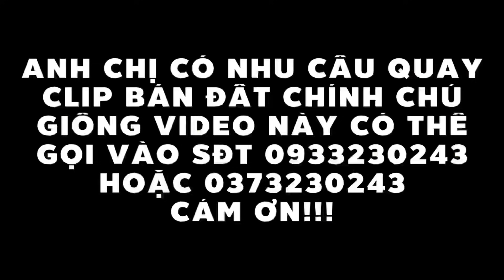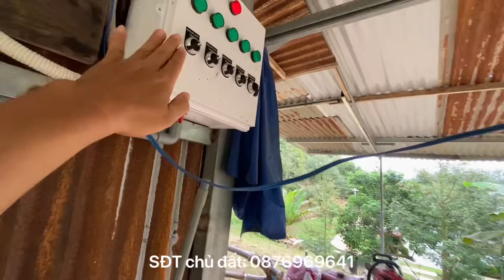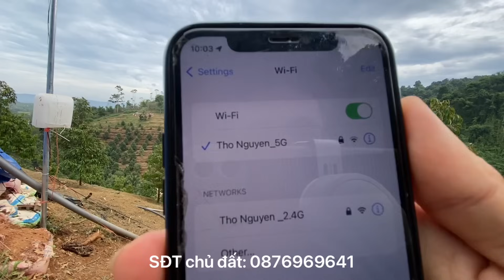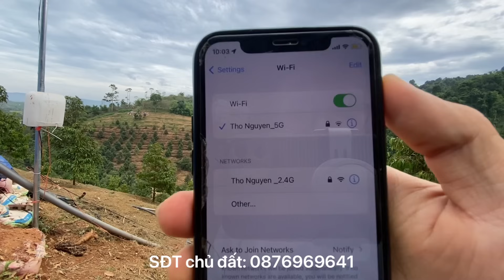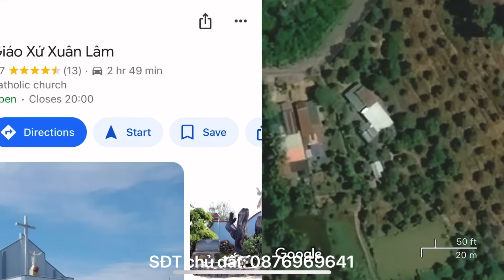Khu vườn thần tiên vạn người mê giờ đã đẹp thêm nhiều mà giá lại giảm nữa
Tổng diện tích khoảng 2,2 hecta thuộc xã Phú An, Tân Phú, Đồng Nai. Khu vườn tuyệt đẹp được đầu tư bài bản không khác gì khu resort sinh thái nằm ở vị trí trung tâm xã tiện ích quá đầy đủ. Giá đã giảm còn 9 tỷ vẫn có thương lượng thêm.